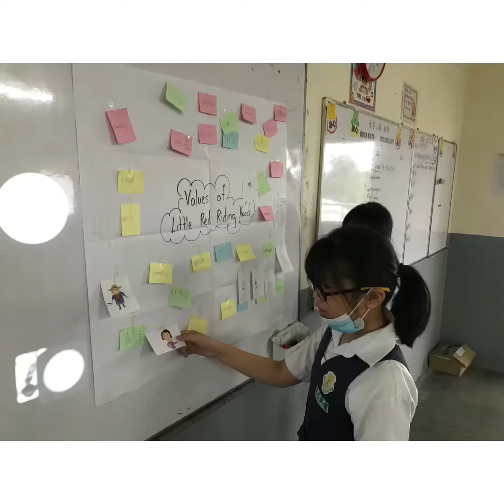HIP Mentor 2020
This is a short video expressing gratitude to our school’s HIP mentor and all teachers for cooperating throughout this programme. 🙏🏻🙏🏻🙏🏻